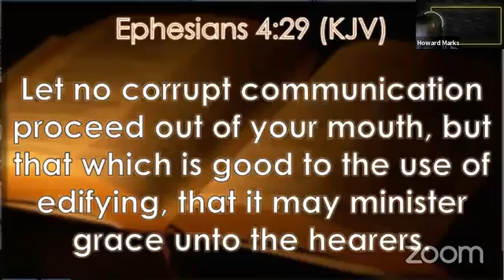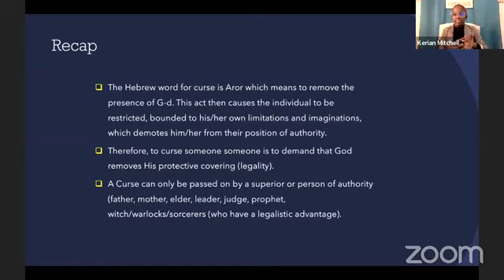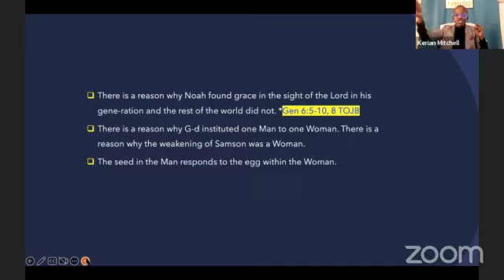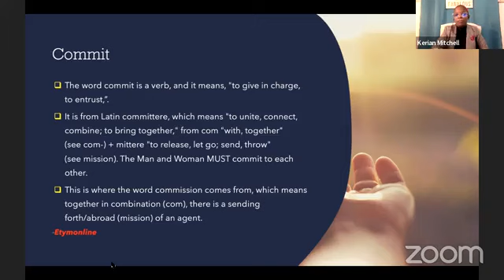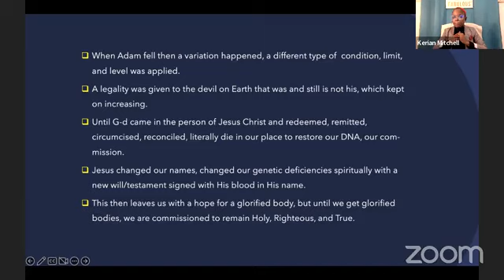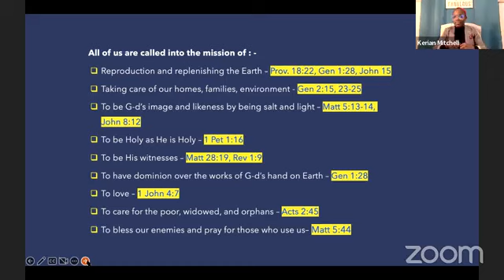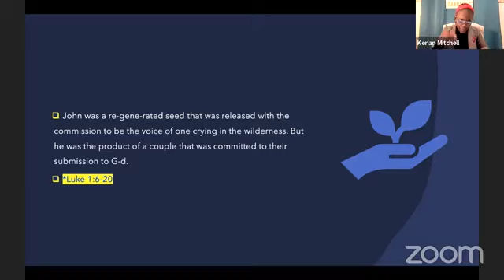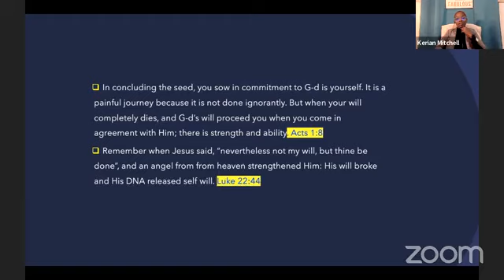Bible study " 19/12/22 "Committing To Submission"- Part 2 -Evangelist Kerian Mitchell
AHOPAH Ministries International
Bible study
Monday December 19, 2022
Topic: "Committing To Submission" part 2
Presenter: Evangelist Kerian Mitchell